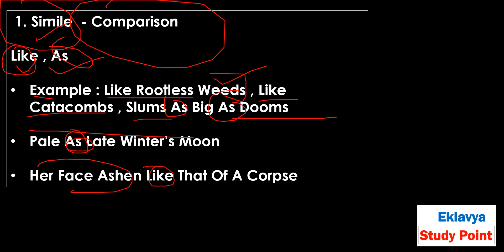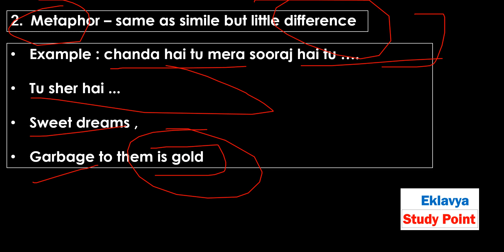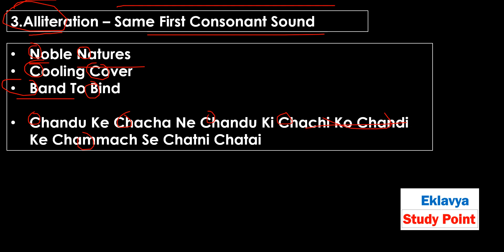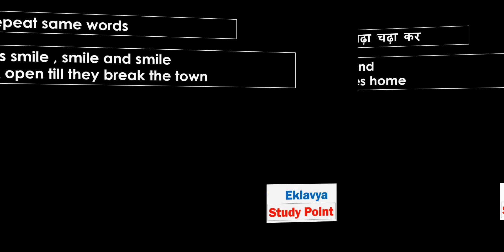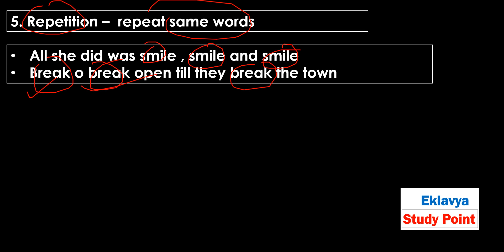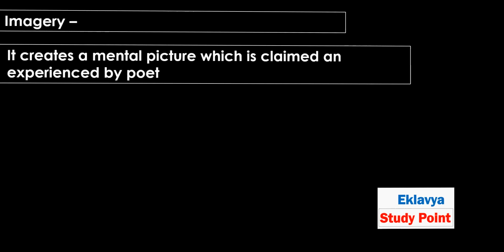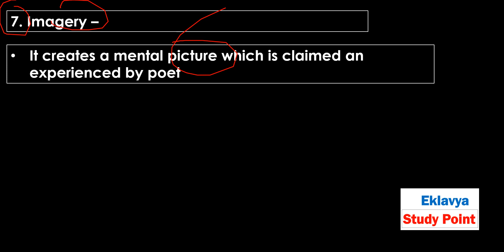Poetic Device English Important TOPIC ( RAMBAN SERIES - 3 ) how to find poetic device in stanza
how to find poetic device in stanza

class 12 english most important questions | Most Important Questions of flamingo | most important questions of vistas

Class 12 English (Flamingo) LESSON
     1. The Last Lesson
2. Lost Spring
3. Deep Water
4. The Rattrap
5. Indigo
Class 12 English (Flamingo) POEM
1 MY MOTHER AT SIXTY SIX

2 An Elementary School Classroom In A slum

3 Keeping Quiet

4 A THING OF BEAUTY

5 Aunt Jennifer Tigers

1. The Third Level
4. The Enemy
5. Should Wizard Hit Mommy?
6. On The Face Of It
7. Evans Tries An O-Level

For Notes Visit our websites